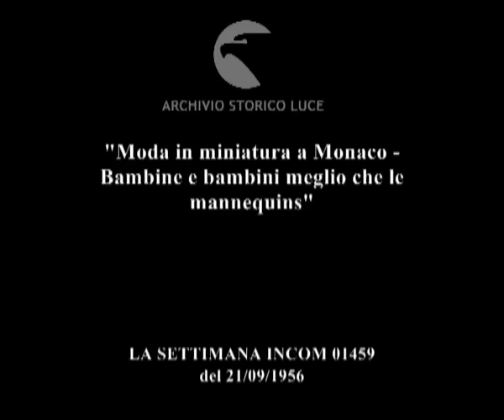Per i più piccoli "dernier cry"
"Moda in miniatura a Monaco - Bambine e bambini meglio che le mannequins"
Descrizione sequenze:sfilata di moda per bambini a Monaco, bambini e bambine si aiutano a vestirsi prima della sfilata ; fasi della sfilata di moda su passerella, bambini e bambine sfilano di fronte a un pubblico di coetanei ; bambine sfilano con sicurezza ; una bambina in abito bavarese tradizionale sfila ; la sfilata termina con un bambino che si toglie il cappello in segno di saluto e va via ;